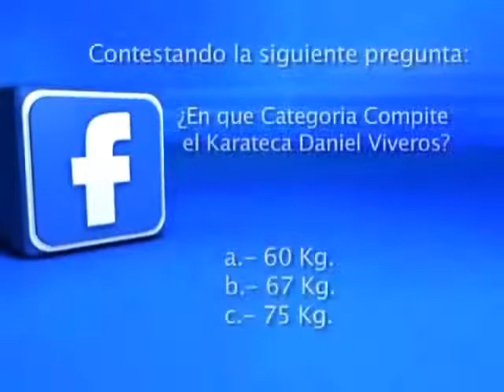Programa 103 Bloque 2 Yadira Guaman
Yadira Guaman